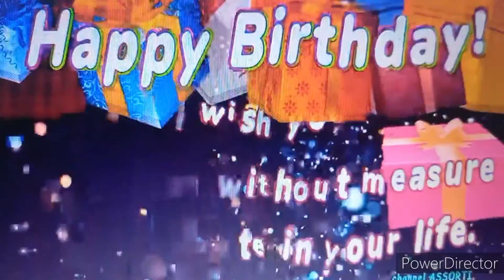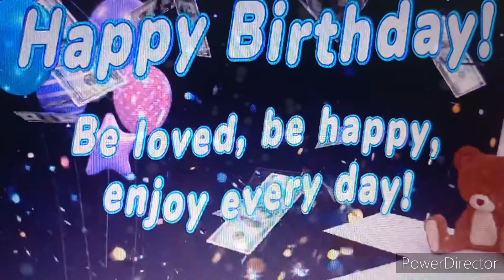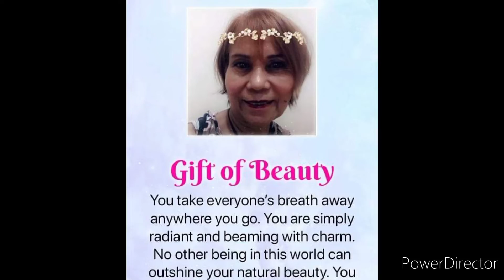Happy Birthday Sis Avelina B. Laña😇🙏04.30.2022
Birthday greetings to SisvAvelina B. Laña from the Baggak ti Ammianan:SC ti Norte.

Video Editor
Power Director by
CyberLink Inc